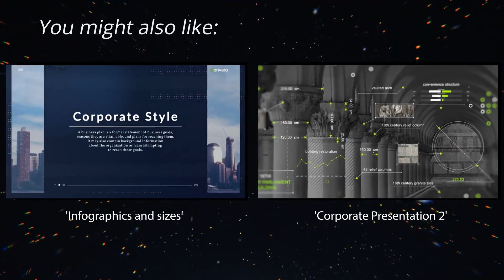Photo Video Opener | After Effects Template | Openers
Special Thank You ❤ to mushuk!

Recommended Section:
0:01 Liquid Elemets: Download the Pack Manager plug-in and 100+ elements for free at
0:33 Download 'Infographics and sizes'
0:33 Download 'Corporate Presentation 2'
0:33 Music
0:41.200 Download 'Subscribe project'